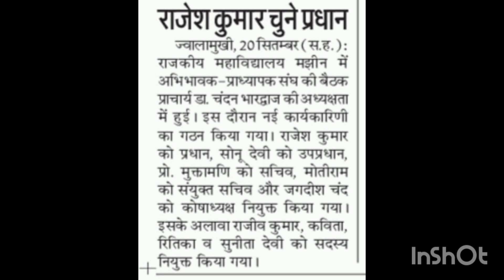GOVERNMENT DEGREE COLLEGE MAJHEEN